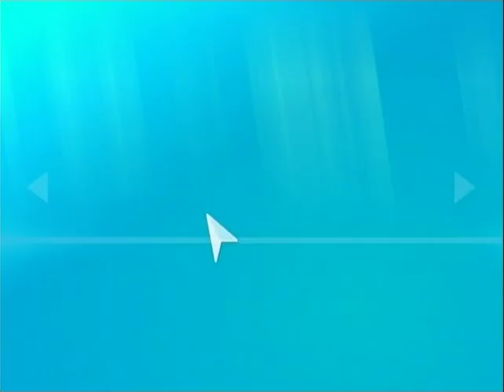Just Dance 2019 Wii Mad Love 5 Stars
Mad Love By Sean Paul, David Guetta Ft. Becky G